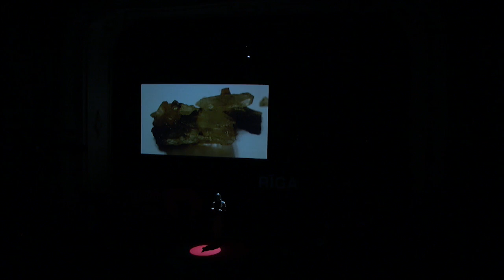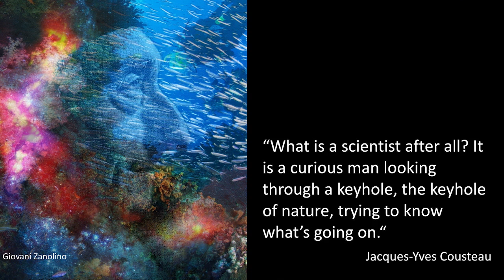The never-ending thirst to know | Sandra Kropa | TEDxRiga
Ever asked yourself what science is about? Does it have any limits? It turns out, we can't know everything. Sandra Kropa explores the known within the unknown in the world of science and tries to find connections — to tell you about complicated things using simple examples.

Sandra Kropa is a science journalist on Latvian Radio.

Sandra has graduated from the Faculty of Social Sciences at the University of Latvia in 2006, and already during her studies became the host of the popular science program “The Known within the Unknown” on Latvian Radio 1. Since then the science communication is not only her job, but also her passion.

She has won the award of the Best Young Radio Journalist in Latvia in 2010, and became a runner-up of the European Astronomy Journalism Prize in 2013.